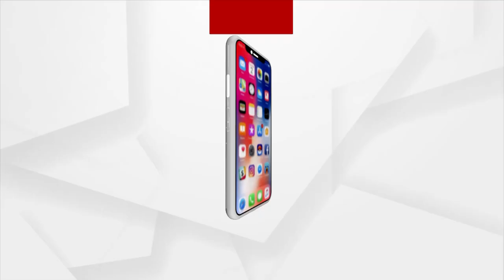ଗ୍ୟାଙ୍ଗଷ୍ଟାର ବିଭୁ ସାହୁ ଗୁରୁତର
ପୂର୍ବ ଶତ୍ରୁତାରୁ ଆକ୍ରମଣ। ପାଟକୁରା ଥାନା ନୂଆପଡା ବଜାରରୁ ଗୁରୁତର ଅବସ୍ଥାରେ ଉଦ୍ଧାର ।